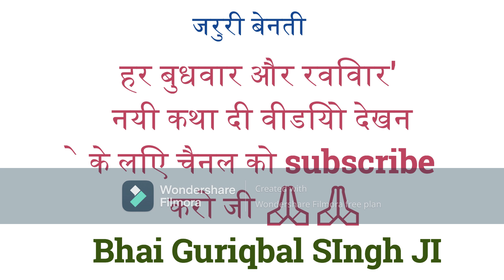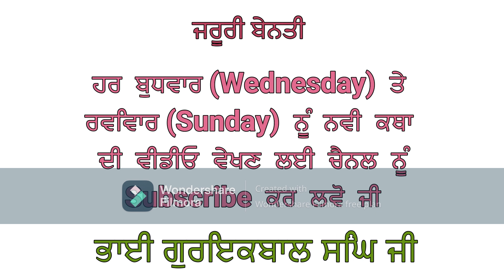Bhai Guriqbal Singh Ji | Latest katha 2021| Sant mahapurkh